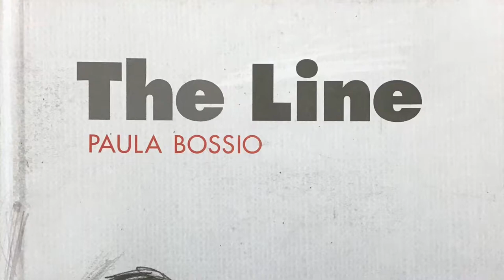The Line- Read Aloud